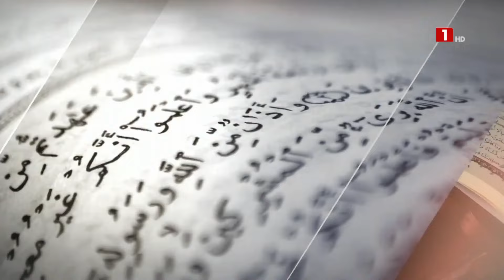KADDUG ISLAM – VENDREDI 26 AVRIL 2024